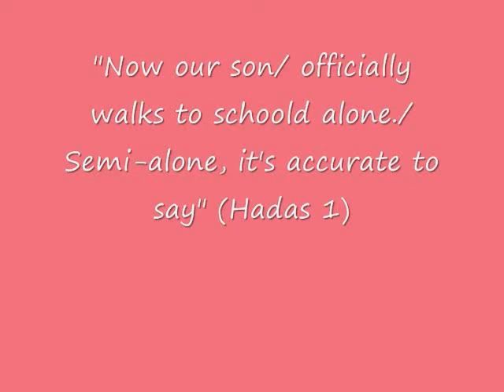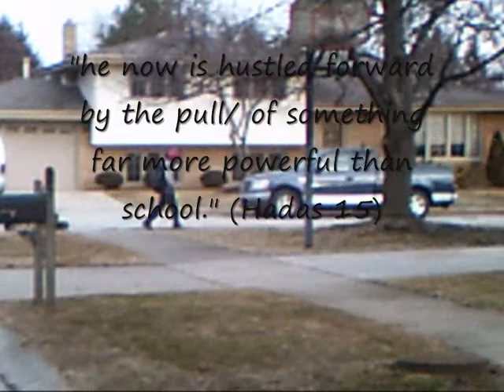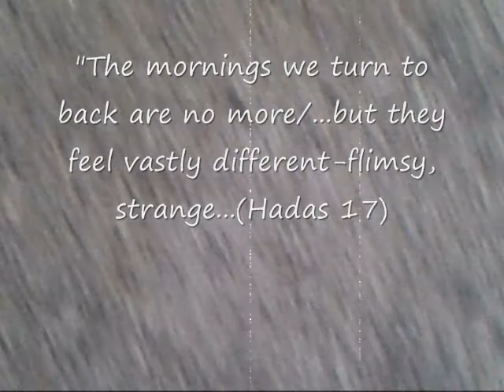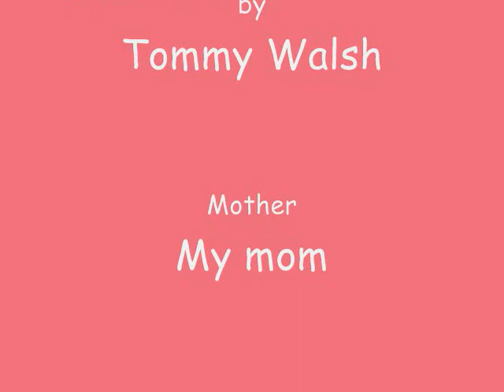The Red Hat by: Rachel Hadas (multimedia project)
A video based of of the poem "The Red Hat" by: Rachel Hadas